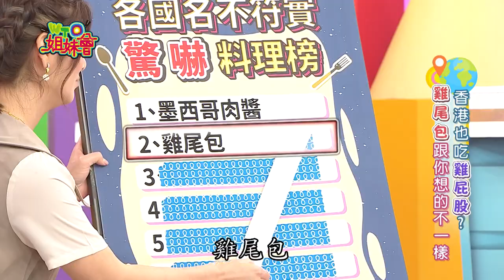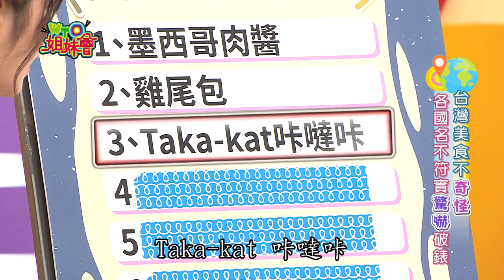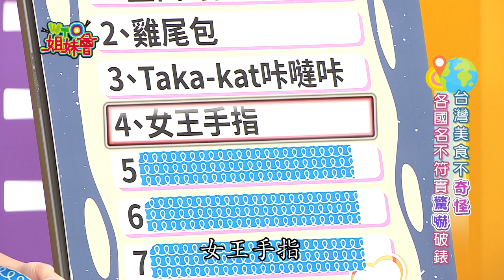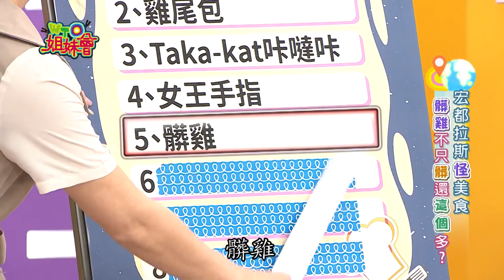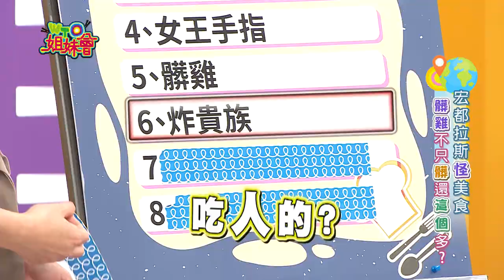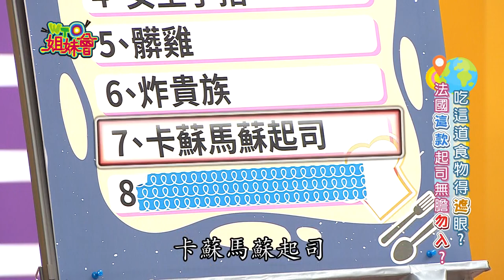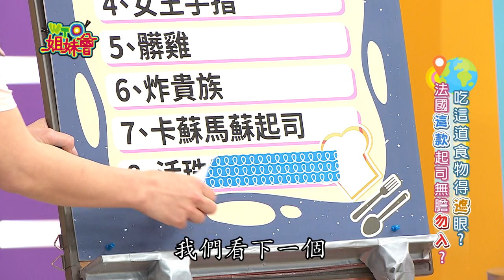名不符實才好吃? 台灣小吃竟讓凱蒂哭笑不得? weird food 2022-06-06【WTO姐妹會】凱蒂 凌晨 Jenny Usama 費南多 偉凡 圖佳